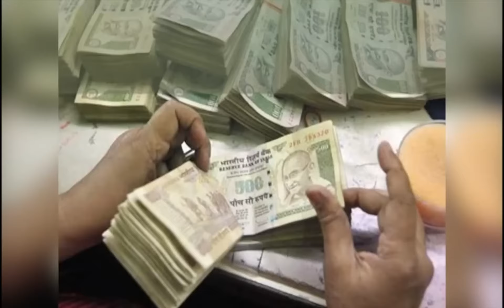Aaj ka Lovetip 29 November खास वशीकरण मंत्र करें सटीक वशीकरण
To meet in your city -:
29 Nov Jammu
30 Nov Sri Nagar
पश्चिमेश्वर शनिधाम फाउंडेशन में दान करें |
BANK DETAIL